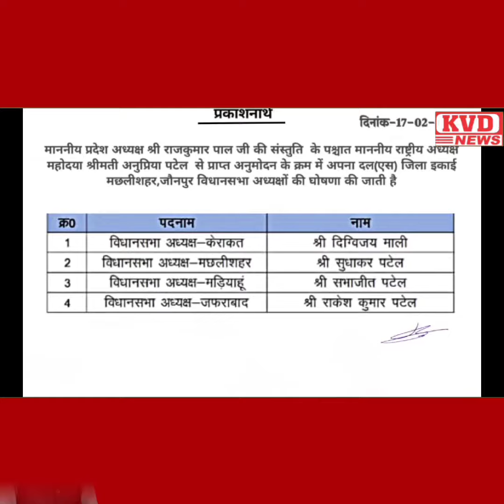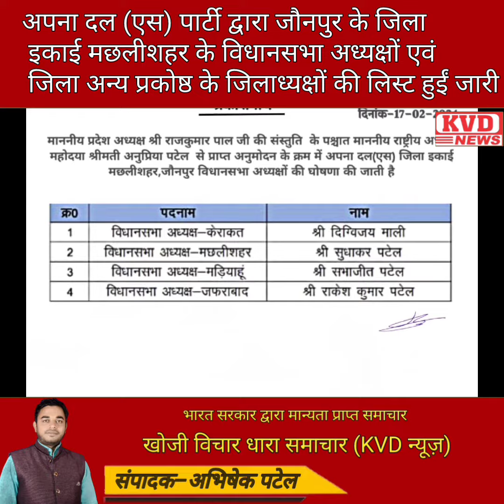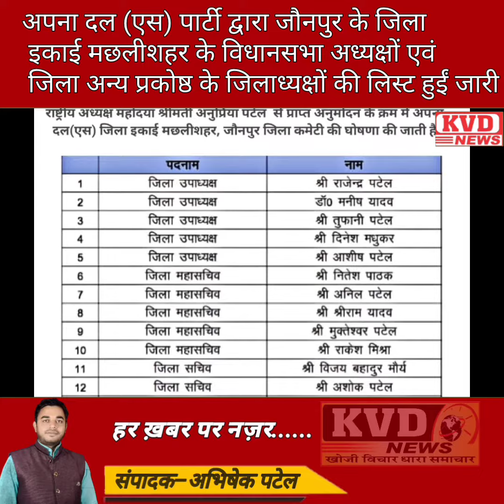अपना दल s ने मछलीशहर के विधानसभा अध्यक्षों एवं जिला अन्य प्रकोष्ठ के जिलाध्यक्षों की लिस्ट किया जारी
अपना दल (एस) पार्टी द्वारा जौनपुर के जिला इकाई मछलीशहर के विधानसभा अध्यक्षों एवं जिला अन्य प्रकोष्ठ के जिलाध्यक्षों की लिस्ट हुईं जारी